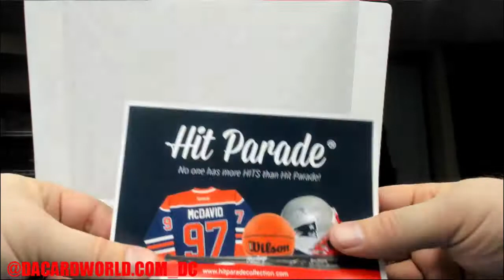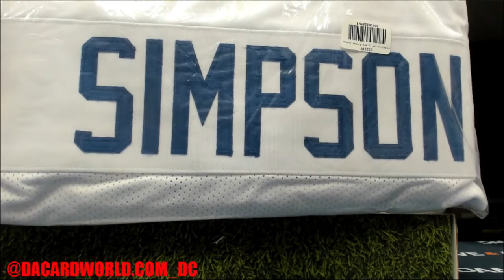Mark's Hit Parade 1st rnd ed. Football jersey